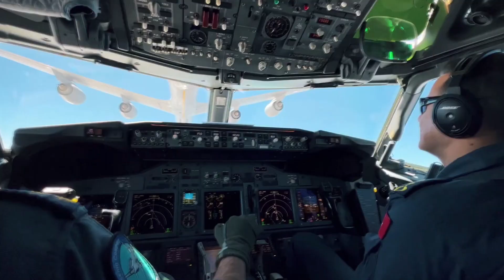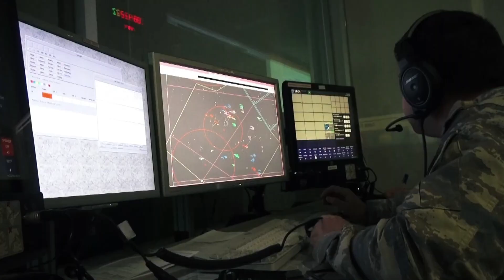sondakika TÜRKİYE BÖLGEYİ ELE GEÇİRDİ.! VURUYORUZ.!